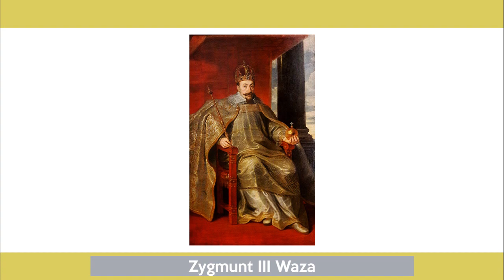POTOP SZWEDZKI - 1655 - 1660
Źródła informacji:

- Podręcznik do historii dla liceum ogólnokształcących i technikum „Zrozumieć przeszłość”. Autorzy: Ryszard Kulesza, Krzysztof Kowalewski. Wydawca:  Nowa Era.

- Podręcznik dla VI klasy szkoły podstawowej „My i historia. Historia i społeczeństwo”. Autorzy: Wiesława Surdyk-Fertsch, Bogumiła Olszewska. Wydawca: Wydawnictwo Szkolne PWN.

- Podręcznik dla klasy II gimnazjum " Historia ". Autorzy: Tomasz Małkowski, Jacek Rześniowiecki. Wydawnictwo: Gdańskie Wydawnictwo Oświatowe.

Muzyka:

Medieval Instrumental Music - Medieval Life

~ All music is composed by Derek and Brandon Fiechter ~

Film:

" Potop " w reżyserii Jerzego Hoffmana

Efekty dźwiękowe:
- pochodzą z gry Europa Universalis IV